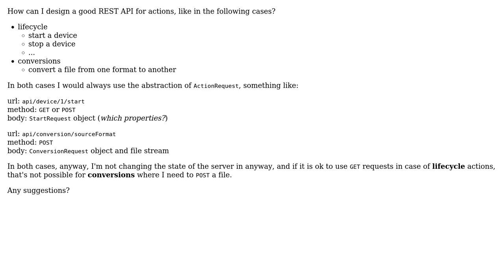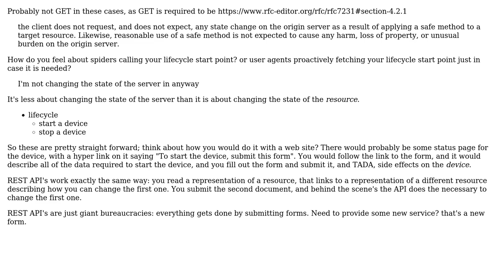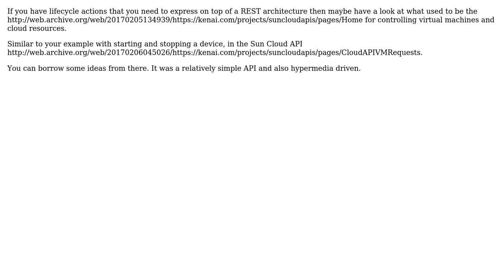Software Engineering: API design for actions (lifecycle, conversion, etc.) (2 Solutions!!)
Software Engineering: API design for actions (lifecycle, conversion, etc.)

With thanks & praise to God, and with thanks to the many people who have made this project possible! | Content (except music & images) licensed under CC BY-SA | Music | Images & others | With thanks to user VoiceOfUnreason user Tulains Cordova user fra user Bogdan and the Stack Exchange Network Trademarks are property of their respective owners. You are responsible for your own actions.